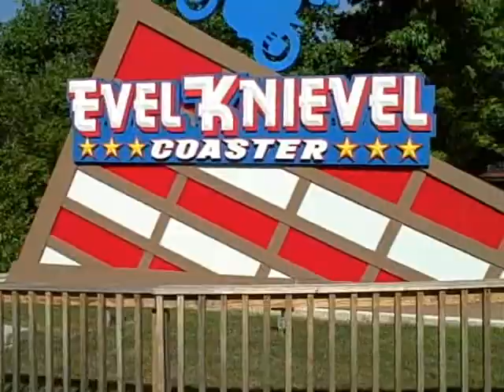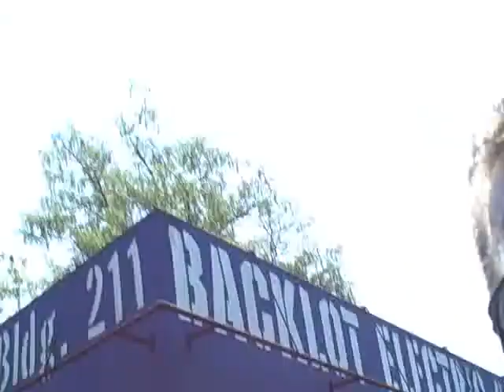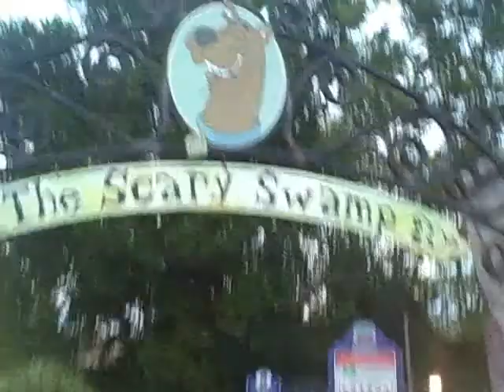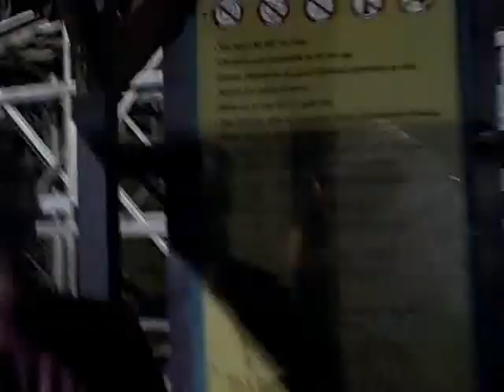2009 06 27 Daredevil Daze